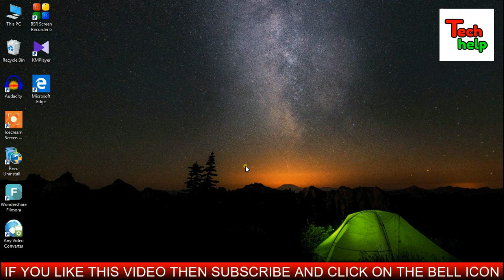Long Range Non Contact Voltage Detector..Simple Non Contact AC Tester Using BC547 Transistor..